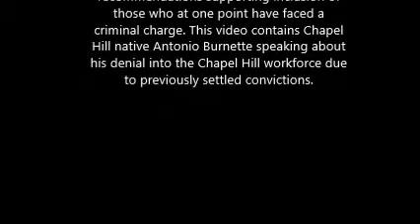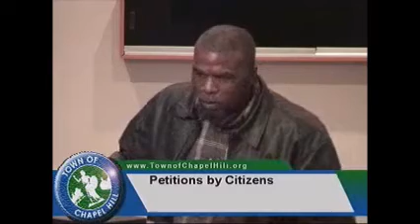Chapel Hill's detrimental Exclusion Policy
this slide show is about Roger Stancil and the town of chapel hill